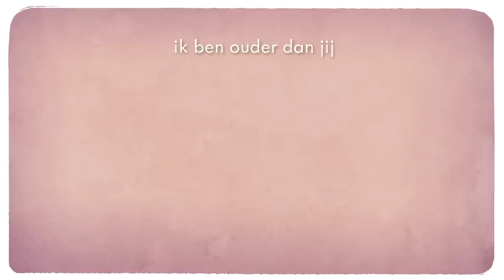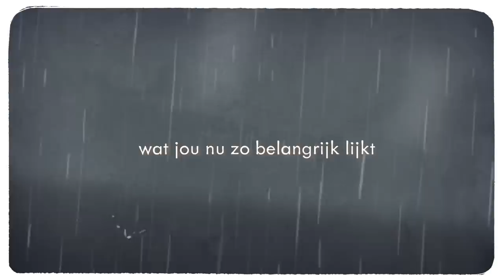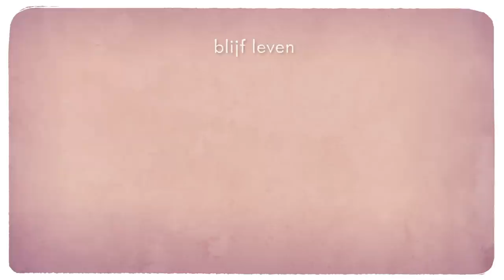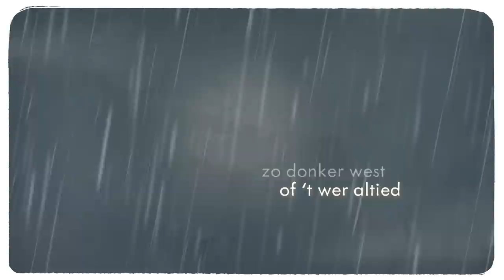Claudia de Breij - Even Voorgoed